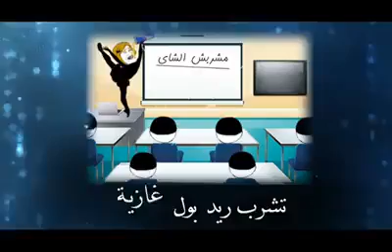الاوبرا المصريه كما يجب ان تكون بس فتح مخك انت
الاوبرا كما يجب ان تكون( لمسه مصريه)
Opera On The Egyptian